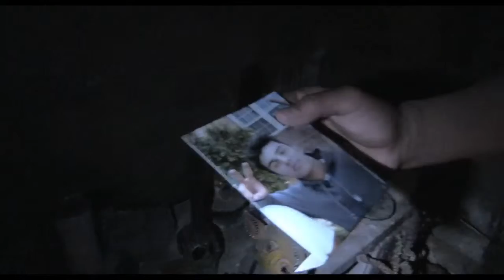Paranormal Activity: The Marked Ones (2014)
After being "marked," Jesse (Andrew Jacobs) begins to be pursued by mysterious forces while his family and friends try to save him.